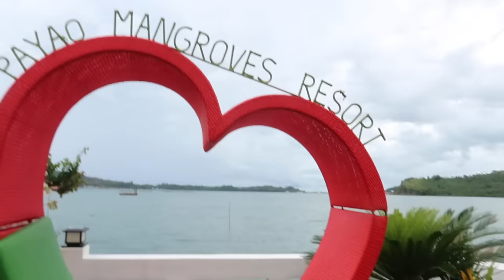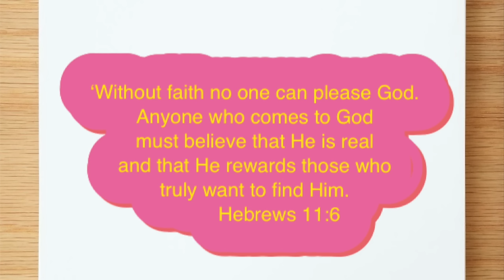Bonding with Family! May regalo ulit si Mister!